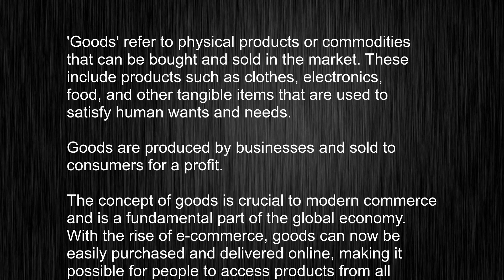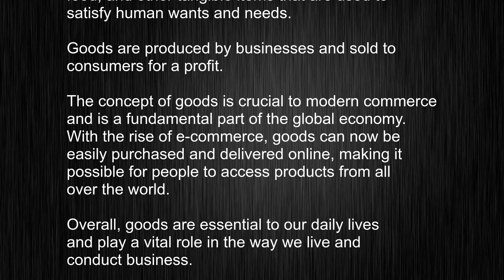What's the meaning of "goods", How to pronounce goods?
This video tells you what "goods" means, how to pronounce it, provides a pronunciation guide and an accurate definition.
   00:00 Pronunciation
   00:22 Meaning

   - What is the meaning of goods
   - How to say goods
   - What is the definition of goods
   - How to pronounce goods

   Visit our free audio/video dictionary tutorial to learn how to correctly pronounce words/names and to learn their meanings, definitions, just like goods definition and meaning in Merriam-Webster, goods definition and meaning in Collins English Dictionary, goods definition and meaning in The Oxford English Dictionary, goods definition and meaning in Longman Dictionary of Contemporary English, goods definition and meaning in Cambridge Advanced Learner's Dictionary, and more.